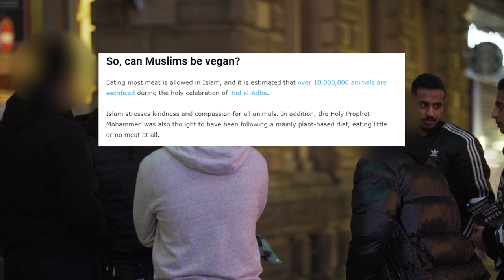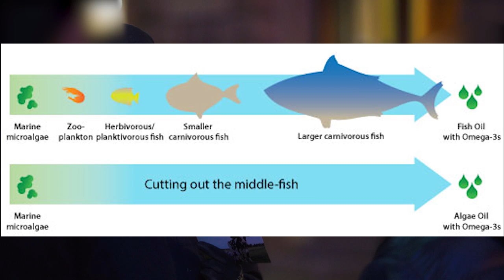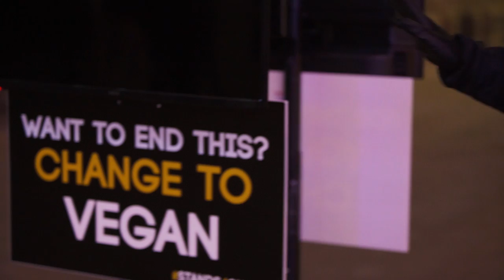HE INTERRUPTED MY DEBATE TO TROLL ME, THEN THIS HAPPENED...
Just before packing up, a huge debate kicked off after a guy interrupted to troll me. The way it ended surprised me!

If you’d like to do Stands4Change in your area, we created a starter guide linked